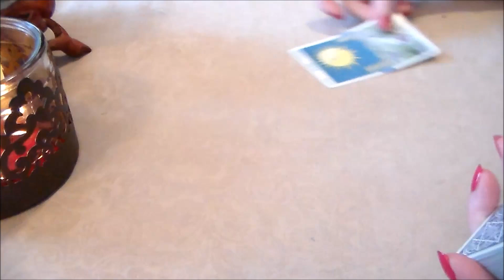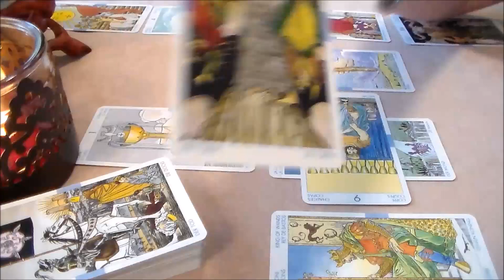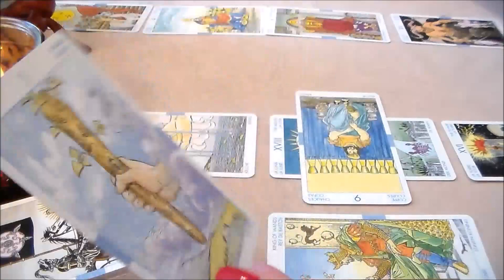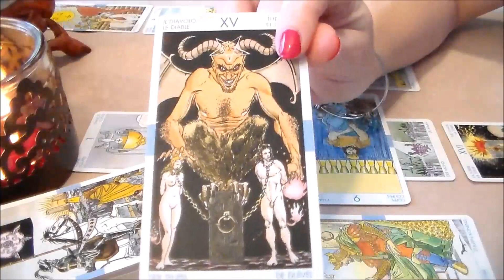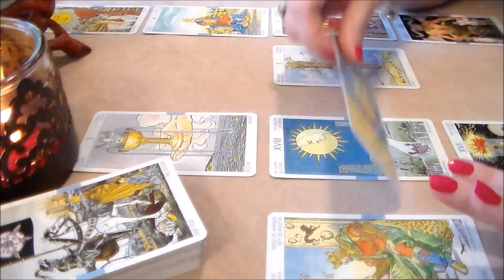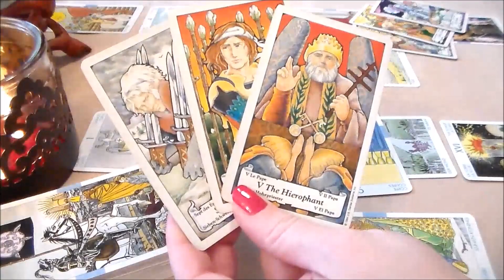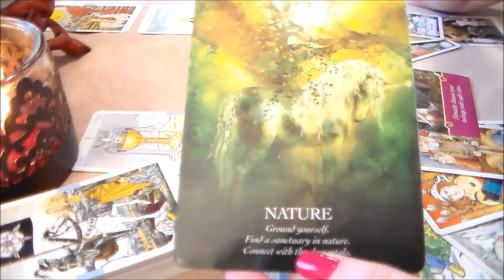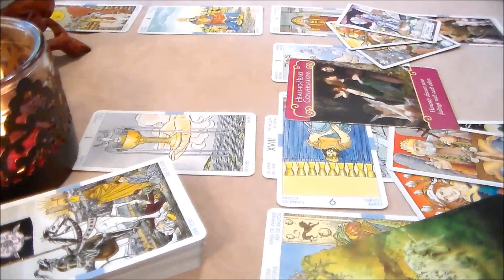Taurus August 2018 Monthly Tarot Forecast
☆ Taurus August 2018 Monthly Tarot Forecast. I'd like to Thank all of my subscribers & everyone who supports my channel! Thank You for all of your likes, shares, & subscribes! For This Reading, I am using The Universal Tarot Deck along w/The Oracle of the Unicorns Oracle Cards by Cordelia Brabbs.

☆ August Special ☆ Discounted 30 Minute Readings-Visit: ☆